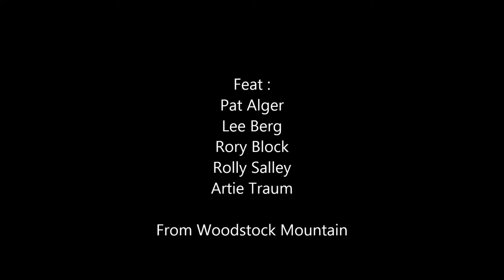Barbed Wire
From Woodstock Mountain Revue - Rounder Records - Março/1977.
Feat: Pat Alger; Lee Berg; Rory Block; Roly Salley; Artie Traum and others.